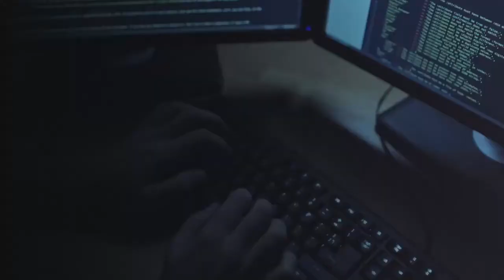Best Affiliate Marketing Tracking Software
Best Affiliate Marketing Tracking Software can be found at this blog